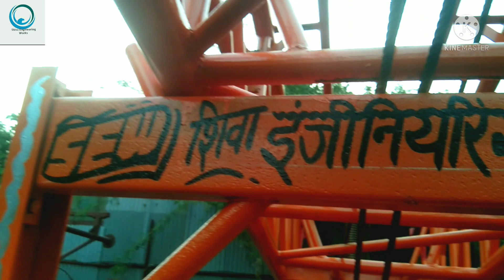PTO Shaft wali boring machine || without Engine boring machine || Tractor boring machine || borewell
Shiva Engineering Works kanpur

Manufacturing of tubewell drilling Machine